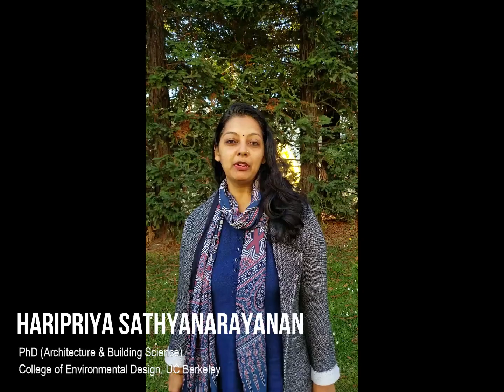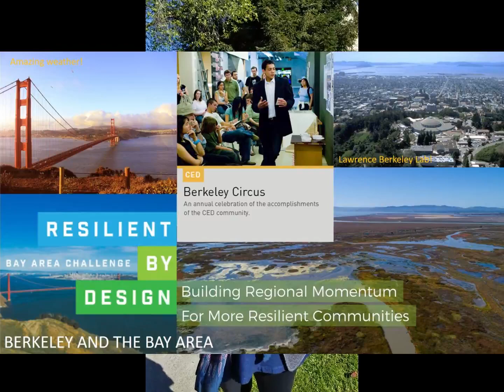Haripriya Sathyanarayanan BDG Fellows Video 2018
Distinguished Fellows Video Contest 2018